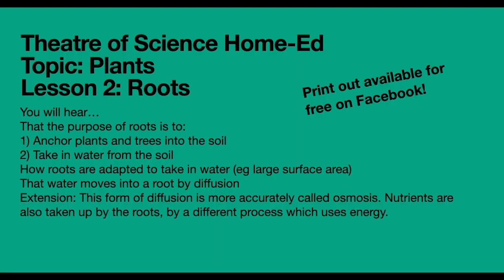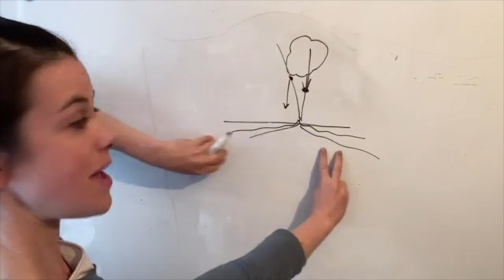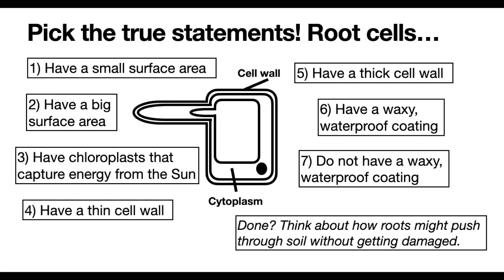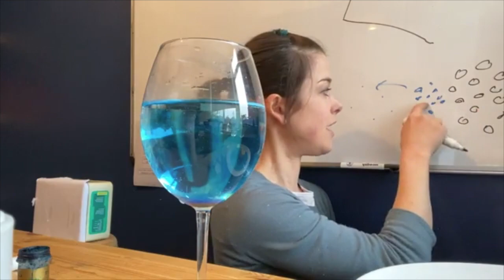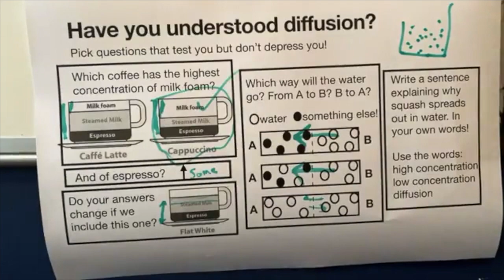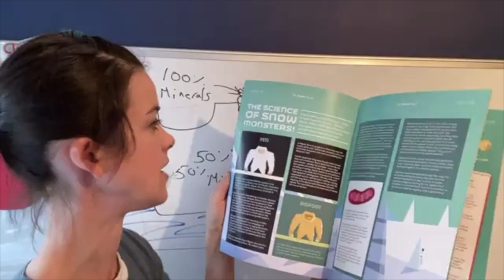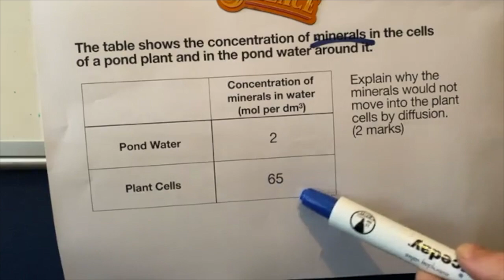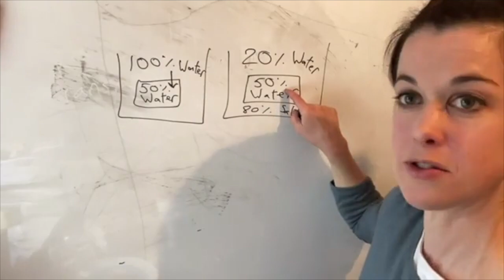Home Ed Plants 2: Roots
To join in you'll need: A potato, chopping board, sharp knife (so potentially adult supervision!), salt, plate, water, two glasses of water. Let's learn how roots work!
All my videos are originally streamed live from my Facebook page.